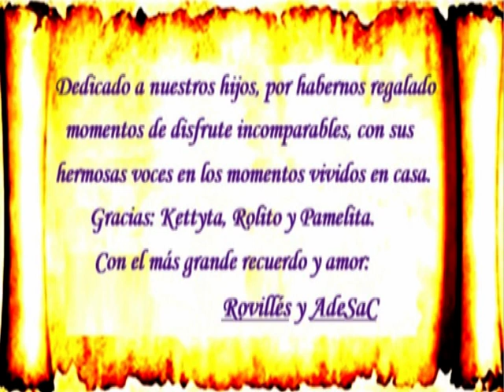UNA NAVIDAD EN CHOSICA 1 HNOS VILLAVERDE SALAZAR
En recuerdo y memoria, a manera de perennizar las voces de nuestros amados hijos: Ketty, Rolando y Pamela VILLAVERDE SALAZAR. Sus Padres: Rolando Villaverde Espinoza y Adelma Salazar Cáceres de Villaverde.